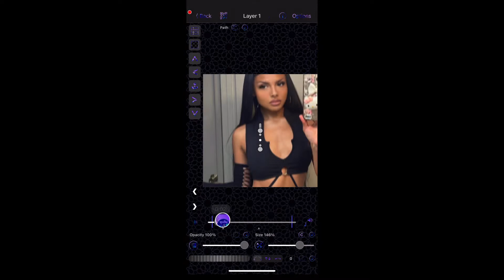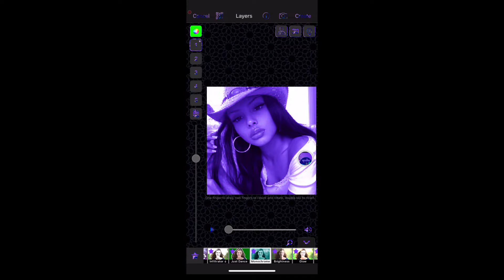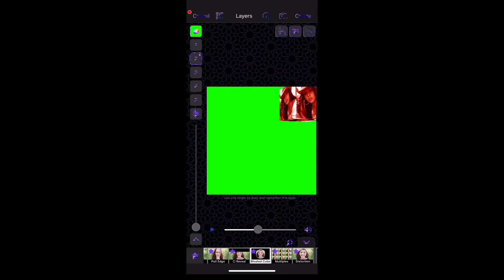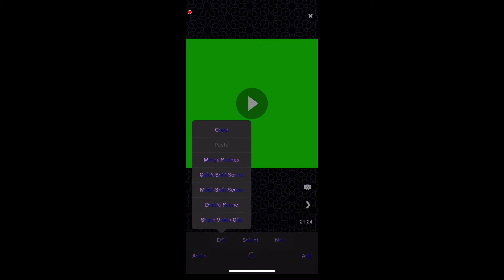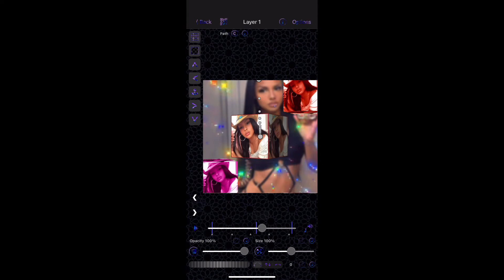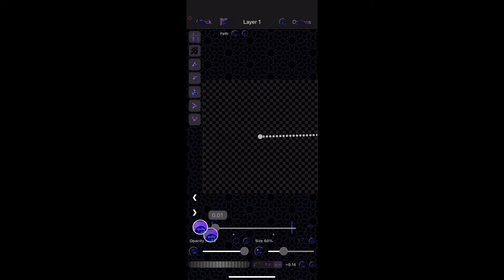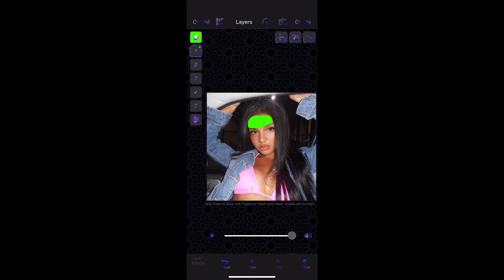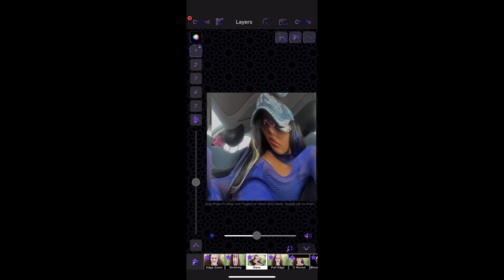Watch me edit for free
You can watch the edit with sound on my Instagram. OKAY BYE 😵‍💫